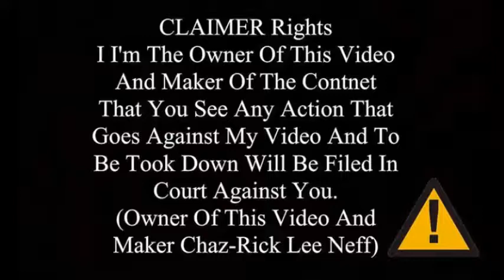Mafia 3 part 30